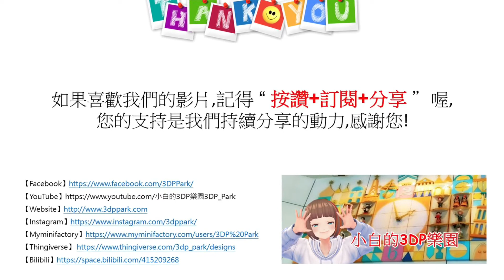過年就是要來開心開箱—電烙鐵